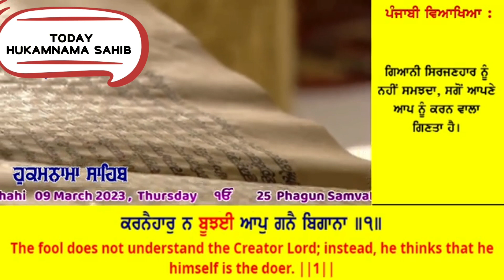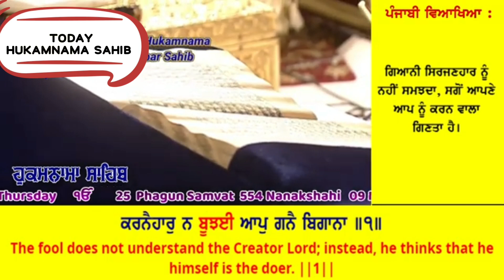09 March 2023 Today Hukamnama Sahib _ Sri Darbar Sahib Sri Amritsar Sahib _ Harmandir Sahib#daily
09 March 2023 Today Hukamnama Sahib _ Sri Darbar Sahib Sri Amritsar Sahib _ Harmandir Sahib#daily
daily Hukamnama sahib morning Hukamnama sahib Sri Darbar sahib Amritsar waheguru ji